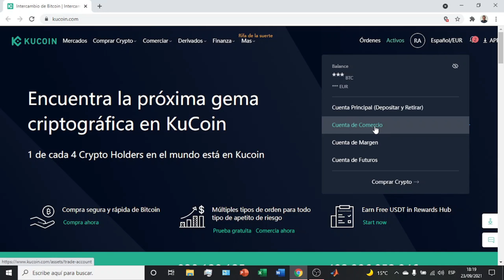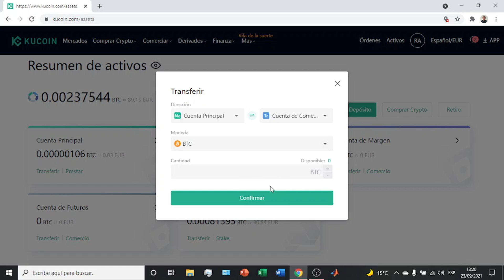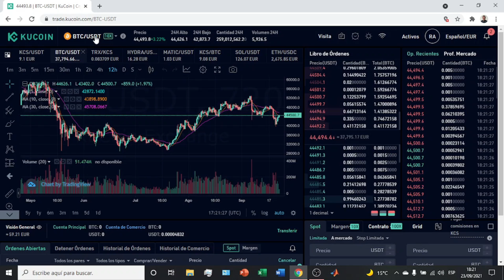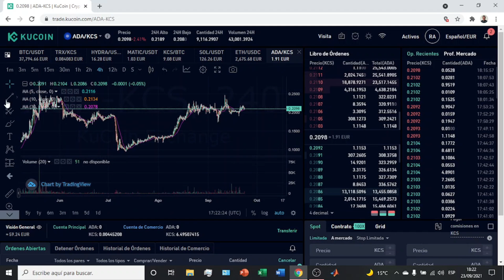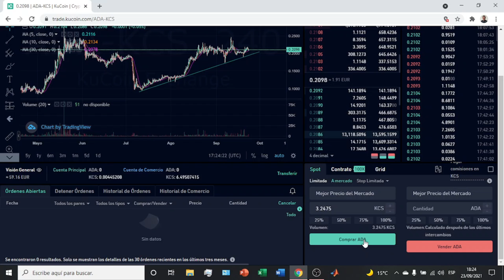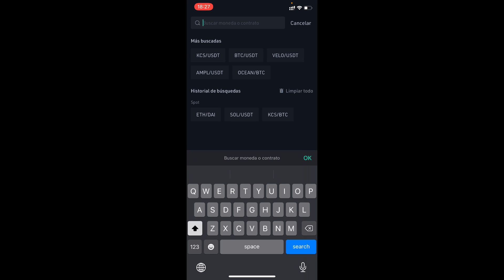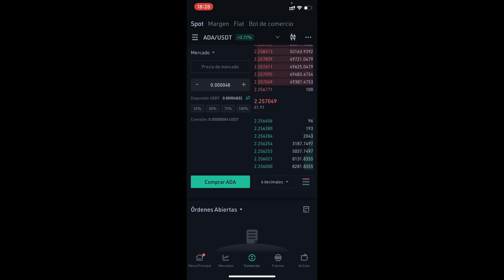Como COMPRAR CARDANO en KUCOIN 2026 🟢 COMPRAR ADA en KUCOIN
En este tutorial os enseño como comprar Cardano en la plataforma de Kucoin de la manera más sencilla posible.

Kucoin es una plataforma de criptoactivos de primer nivel que facilita a cualquiera la compra de bitcoin. Con tarifas competitivas y un amplio soporte, comprar bitcoin nunca ha sido tan sencillo. Su interfaz de usuario hace que el comercio sea sencillo, y su experimentado equipo proporciona atención al cliente cuando más lo necesitas. Además, Kucoin permite fácilmente a los usuarios depositar múltiples formas de pago para que puedas comprar bitcoin con el método que más te convenga. Tanto si eres principiante como experto, la sólida plataforma de Kucoin garantiza la seguridad y el éxito de tus transacciones.

Os enseño que método sigo yo para realizar compras de criptomonedas y los procedimientos que hay que utilizar para perder menos dinero en comisiones. Kucoin nos permitirá realizar compras mediante pagos con tarjeta de crédito o debito, transferencia bancaria y P2P.

Timelapse:
0:00 Introducción a como comprar bitcoin en Kucoin
01:00 Wallets & mercado de criptomonedas en Kucoin
03:19 Comprar cardano en Kucoin desde la computadora
06:47 Comprar cardano desde Kucoin App

⭐ PALABRAS CLAVE ⭐
cardano
ada
Kucoin
criptomonedas
comprar

"Guía actualizada para comprar Cardano en KuCoin"
"Adquiere ADA de forma sencilla en 2024"
"Tutorial paso a paso para comprar Cardano"
"Compra segura de ADA en la plataforma KuCoin"
"Cómo invertir en Cardano con éxito"
"Proceso de compra sin complicaciones en KuCoin"
"Optimiza tu experiencia al adquirir ADA"
"Consejos clave para comprar Cardano de manera eficiente"
"Accede al mercado de Cardano a través de KuCoin"
"Evita errores comunes al comprar ADA"
"Actualización 2024: Novedades en la compra de Cardano"
"Maximiza tu inversión en ADA en KuCoin"
"Seguridad en cada paso de la compra de Cardano"
"Conoce las herramientas disponibles en KuCoin para ADA"
"Compra exitosa: De KuCoin a tu billetera de Cardano"
"Aprovecha las oportunidades de compra en 2024"
"Información clave para inversores de Cardano"
"Transparente proceso de compra en KuCoin"
"Cómo evitar riesgos al comprar ADA"
"Garantiza tu participación en el mercado de Cardano en 2024"